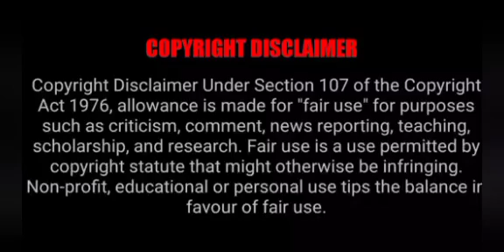She married her brother for money & gained many enemies | Part-4 | Hate to love | Arranged marriage